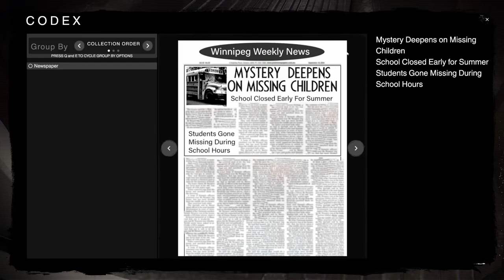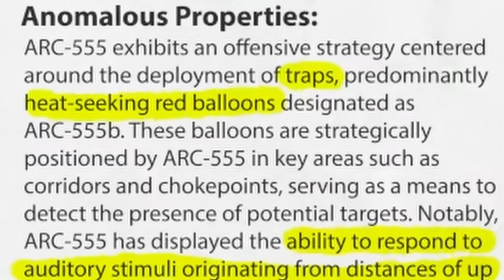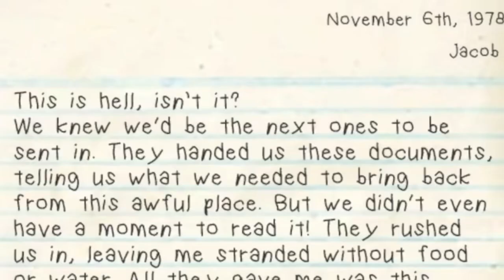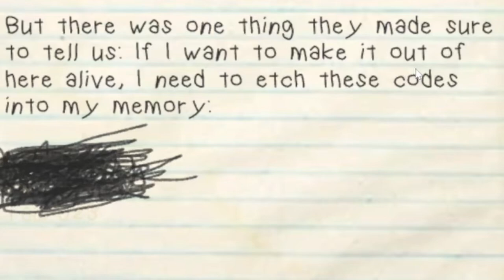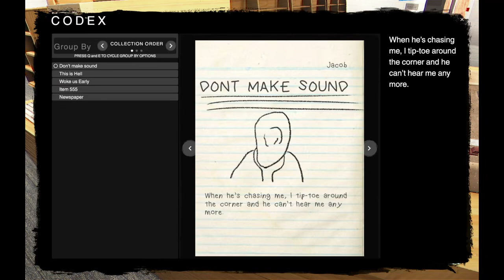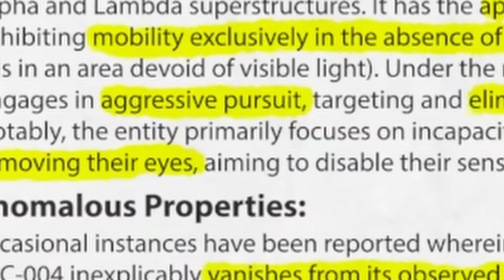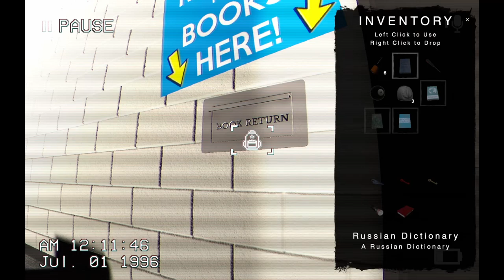The Classrooms - This Doll Won't Leave Me Alone!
In this video I enter a school at night to try and find the missing children. But unfortunately end up trapped inside the school all changed with no way of escape but the elevator.

Friends In The Vid:
Lilcurry (Jason)